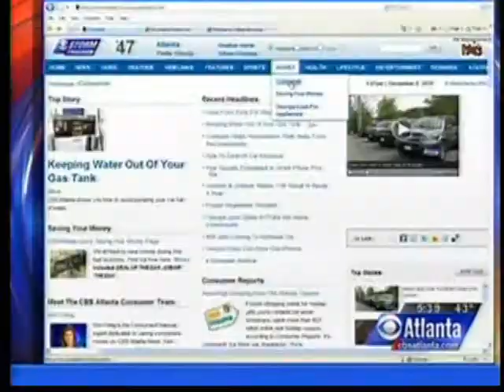Artist Marekt at Midtown Pop Up Shops: 805 Peachtree Atlanta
Great time to be had by all at the Midtown Pop up Shops, with many great bargains from 999 Peachtree all the way to 805. Plenty of free parking and plenty of great bargains. Atlanta in coming alive and we at The Atlanta Foundation for Public Spaces are happy to be part of it!